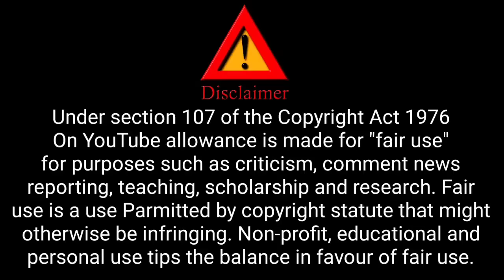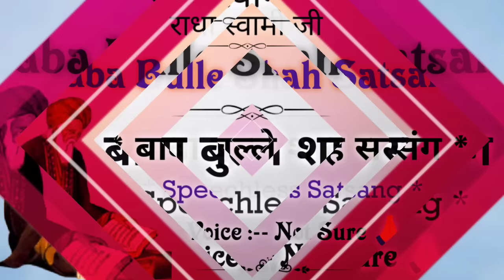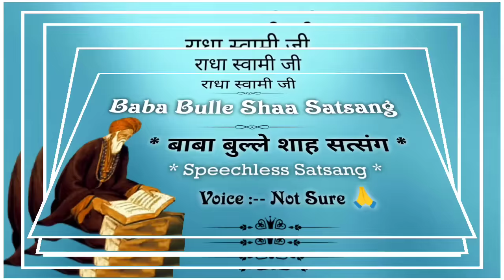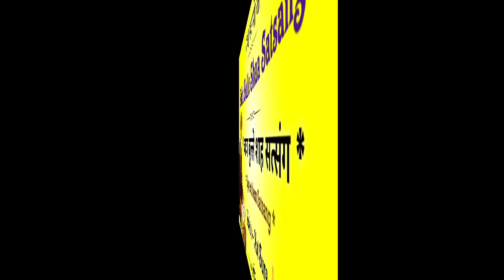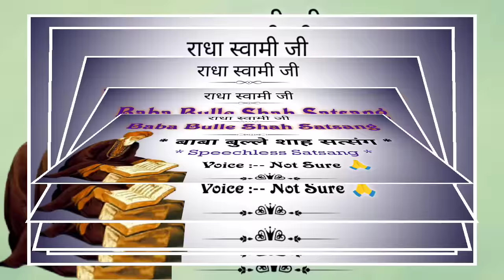बाबा बुल्ले शाह सत्संग || Speechless Satsang👌 || Baba Bulle Shah Ji Satsang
Satsang :-- Baba Bulle Shah Ji 🙏
Voice :-  Not Sure

The image used only for education and spiritual purpose only 🙏🙏

This is not Radha Soami Satsang Beas Official Channel .

गुरु प्यारी साध संगत जी, इस चैनल का मकसद किसी भी धर्म संगठन  या संप्रदाय को ठेस पहुंचाना नहीं है।